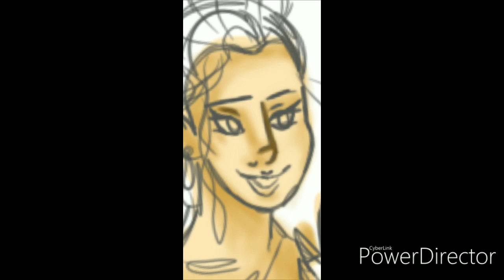Lollypop Speed Art: Capricorn (12 Days of Zodiac Signs)